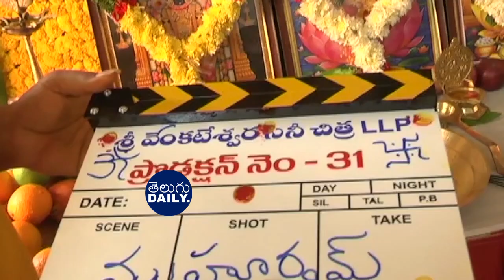మరో బేబమ్మ🥰😍 : Vaishnav Tej and Ketika Sharma New MOVIE | Vaishnav Tej New Movie Launch | TD